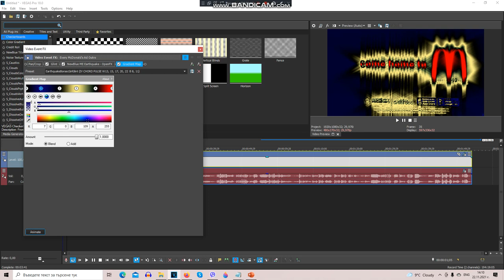How To Make EarthquakeBorsecGirlGlint